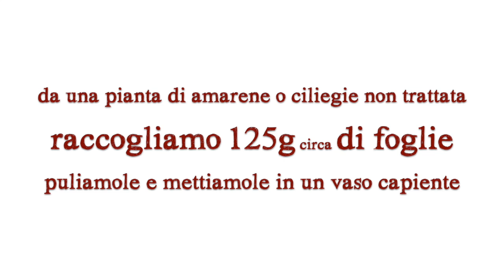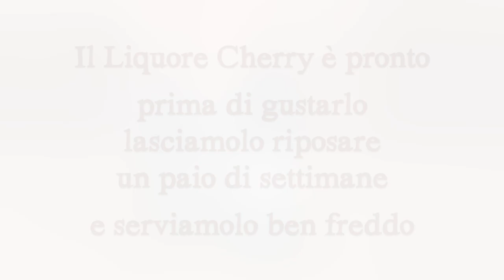🍒LIQUORE CHERRY FATTO IN CASA DA BENEDETTA 🍒 Ricetta Facile - Cherry Liqueur Easy Recipe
LIQUORE CHERRY FATTO IN CASA DA BENEDETTA Ricetta Facile
Cherry Liqueur Easy Recipe

Il Liquore di Ciliegie Cherry è un profumato e goloso liquore veramente molto facile da preparare. Quando arriva la stagione delle ciliegie è ideale fare una bella scorta di liquore per poterlo gustare tutto l'anno. Per gustarlo al meglio vi consiglio di portarlo in tavola bello fresco così da concludere al meglio un pranzo o una cena in famiglia o tra amici. È perfetto anche diluito con dell'acqua per bagnare il pan di Spagna e realizzare una golosa torta.

INGREDIENTI
125g di foglie di amarena
1 litro di vino rosso
500g di zucchero
2 bustine di vanillina
1/2 litro di alcool buongusto a 95°

▼ LISTA AMAZON ▼